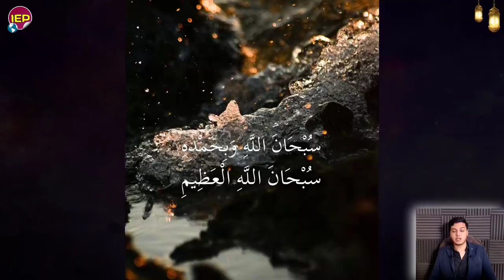بيان عاجل جدا لكل جمهورية مصر العربية من السودان لسد النهضة منــذ قليل